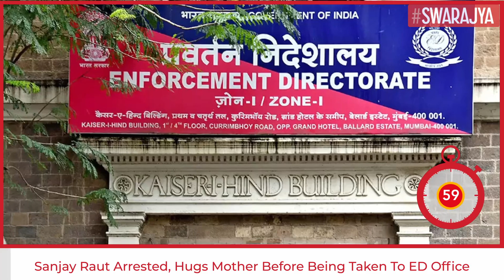Sanjay Raut Arrested, Hugs Mother Before Leaving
After nine hours of search and six hours of questioning at the Enforcement Directorate's zonal office in south Mumbai, Shiv Sena MP Sanjay Raut was arrested in connection with the money laundering case, related to the redevelopment of Mumbai's Patra Chawl and related transactions involving his wife and close associates.

Unaccounted cash worth ₹11 lakh was also found at Raut's residence. He has been booked under the Prevention of Money Laundering Act, 2002.

Earlier this year, the ED had attached properties worth over ₹11 crore in the name of Sanjay Raut’s wife, Varsha Raut, and his two close associates.

Sanjay Raut shared a few emotional moments with his mother as he hugged her before he was taken to the ED office. A mobile video shot inside his home, just before he was taken away by the ED has now emerged. In the video, Rau is seen touching the feet of his mother and hugging her before he was taken away.